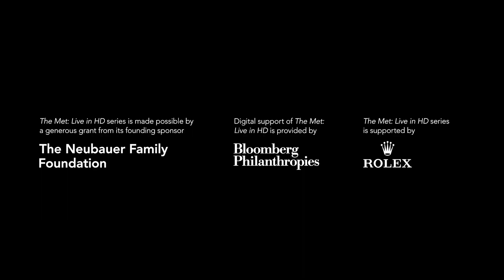Agrippina -Trailer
Agrippina
Met Opera- Live in HD

Saturday, February 29 at 12:55 pm

Handel’s tale of intrigue and impropriety in ancient Rome receives its first Met performances, with star mezzo-soprano Joyce DiDonato as the controlling, power-hungry Agrippina and Harry Bicket conducting. Sir David McVicar’s production ingeniously reframes the action of this black comedy about the abuse of power to “the present,” where it should loudly resonate. The all-star cast features mezzo-soprano Kate Lindsey as Agrippina’s son and future emperor Nerone, soprano Brenda Rae as the seductive Poppea, countertenor Iestyn Davies as the ambitious officer Ottone, and bass Matthew Rose as the weary emperor Claudius. Estimated running time 4 hrs 10 min